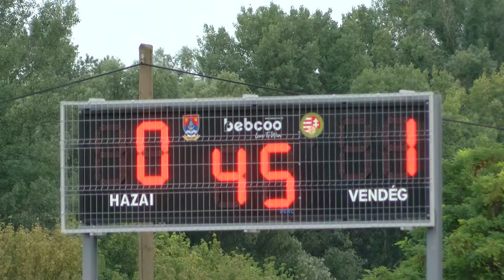Bonyhádi focifiaskó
Nem sikerült pontot szereznie a bajnoki címre esélyes, Bonyhád VLC-nek a megyei elsőosztályú labdarúgó bajnokság második fordulójában. A jó erőkből álló újonc Gerjen otthonában - furcsa módon -  2-0-ás vezetés után vesztette el a meccset 3-2-re Köllő Roland együttese, amelynek védelme a második játékrészben   nem állt a helyzet magaslatán.